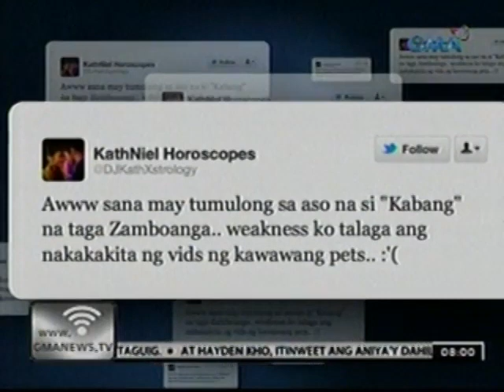24 Oras: Sugat ni kabang sa mukha, ginamot sa City Veterinarians Office